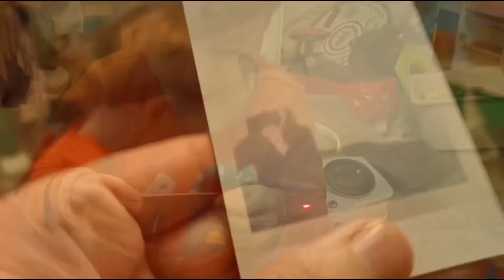Patryczek ubiera choinkę i robi pierwsze w życiu zdjęcia, w dodatku - analogowe ;-)